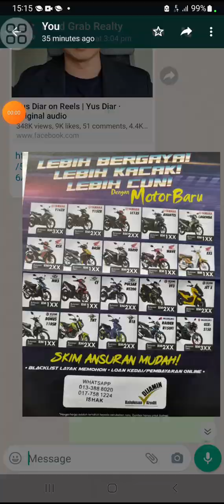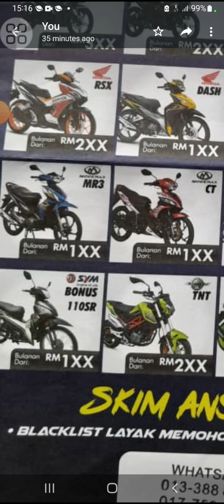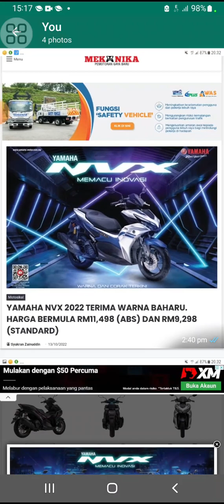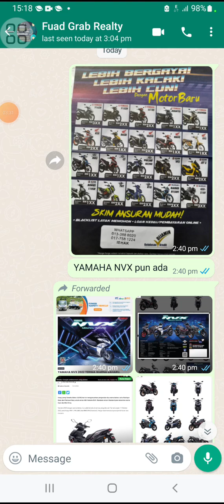BLACKLIST BOLEH BELI MOTOR ANSURAN MUDAH ONLINE 1MALAYSIA WASAP SAYA LAJU2